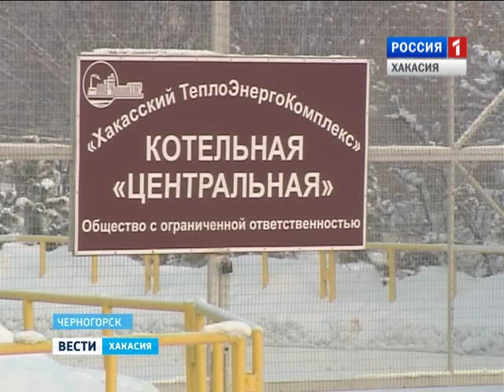В правительстве прошло заседание комиссии по ЧС 22.01.2016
Резкой критике подвергли работу служб, которые устраняли последствия коммунального ЧП в Черногорске. Сегодня в правительстве прошло заседание комиссии по ЧС. На нем и обсудили итоги ликвидации  аварии, из-за которой  без тепла   могли остаться  сотни многоэтажек и десятки соцобъектов.